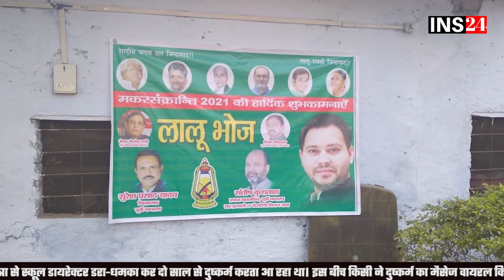उत्तर बिहार की बड़ी ख़बरें, मोतिहारी डीएम ने करवाया अहिंसा दौड़